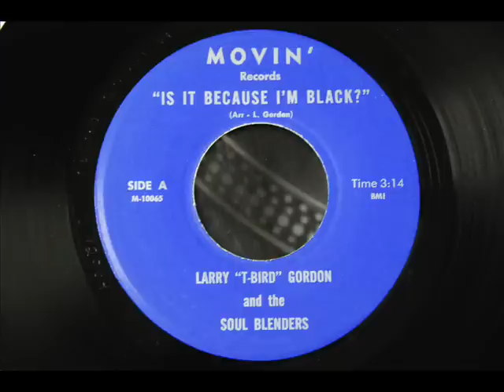Larry "T-Bird" Gordon and the Soul Blenders - Is It Because I'm Black